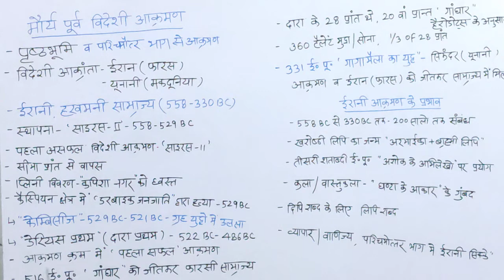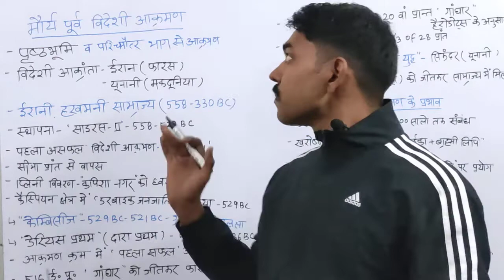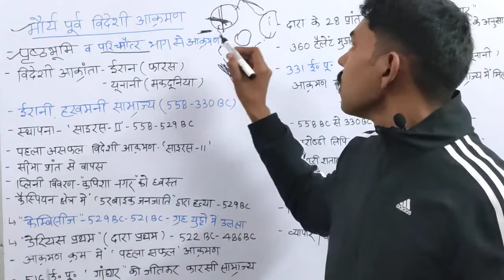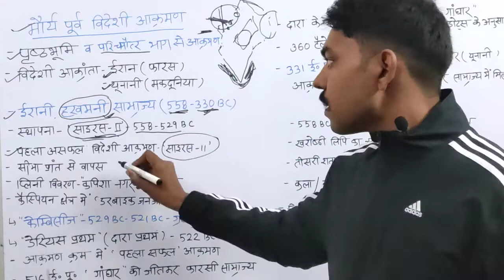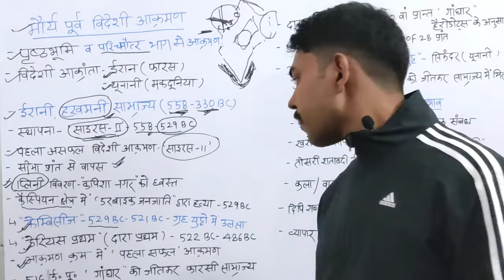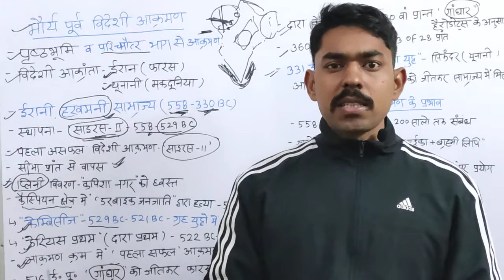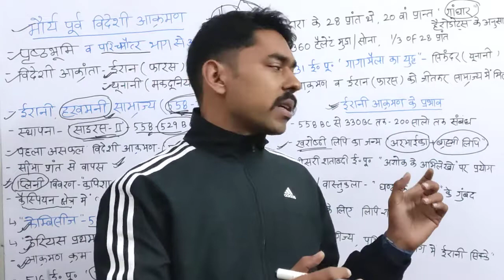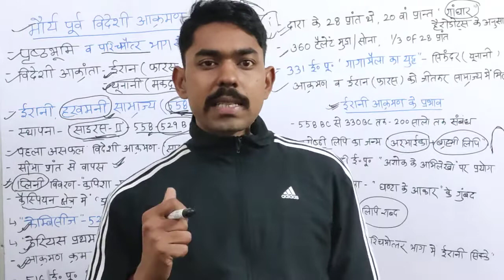मौर्य पूर्व विदेशी आक्रमण, ईरानी एवं यूनानी आक्रमण, foreign invasions, Ancient history, exam dose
@EXAMDOSE मौर्य पूर्व विदेशी आक्रमण, भारत पर ईरानी आक्रमण, maurya poorv videsi akraman, bharat par irani akraman, far as samrajya, hakhmani samrajya, makdooniya samrajya, dara first, deriyas first, sirus II, ancient history, history for UPSC, Detail history for UPSC